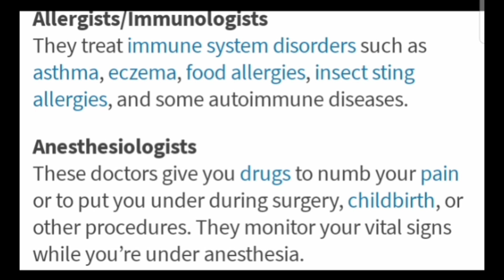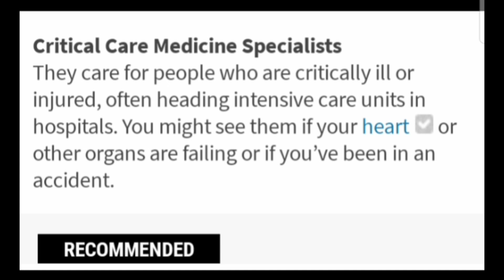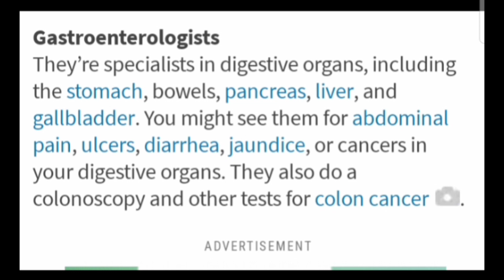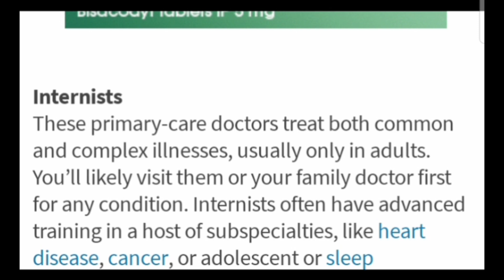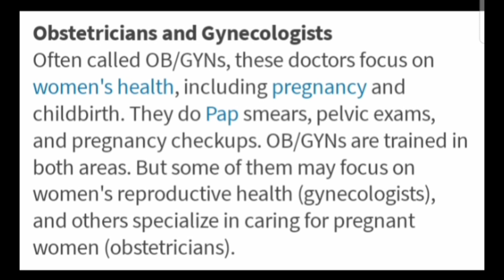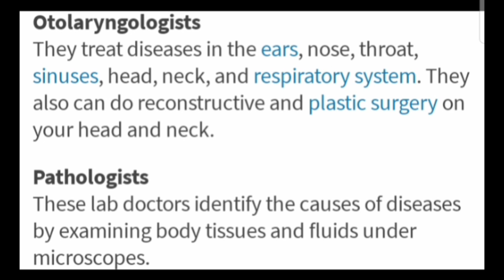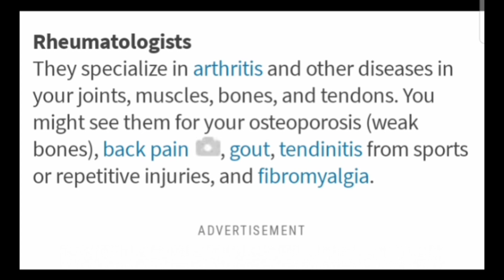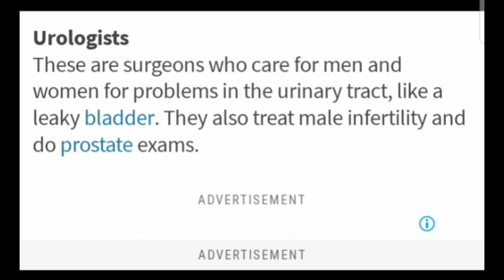UP BSC Nursing 2021 |Nursing Aptitude|Lecture 13| Various Medical Specialists | Abvmu CET | KGMU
bsc nursing ki fees kitni hoti h
nursing aptitude lectures
anm GNM syllabus 2021 hnbumu
paramedical Cutoff 2021 hnbumu
Bsc nursing Cutoff 2021
anm GNM cutoff 2021
Bsc nursing aptitude Ques series
bs
what is bsc nursing in kannada,
nursing aptitude lecture 10 nursing profession in India
what is bsc nursing course in telugu,